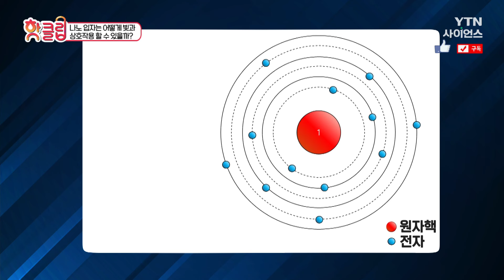[핫클립] 나노 입자는 어떻게 빛과 상호작용 할 수 있을까 / YTN 사이언스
원자 가운데 핵과 원자는
원자 주변의 분포하고 있는 전자로 이루어진다.
거리에 따라 에너지가 달라진다.

나노 입자는 어떻게 빛과 상호작용 할 수 있을까 / YTN 사이언스